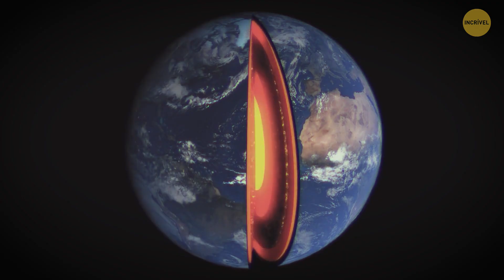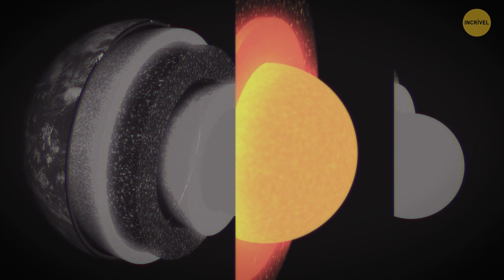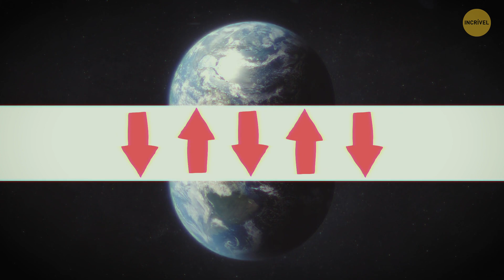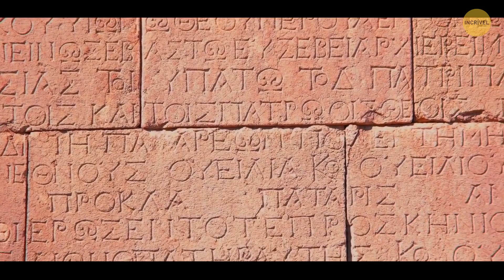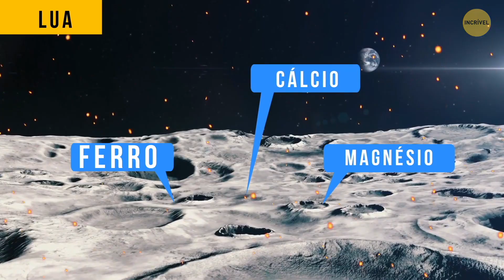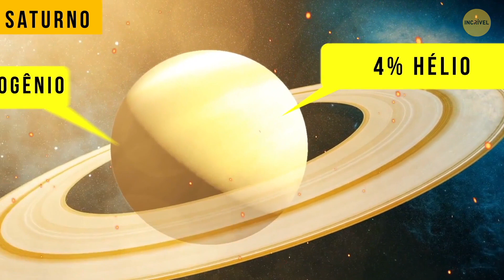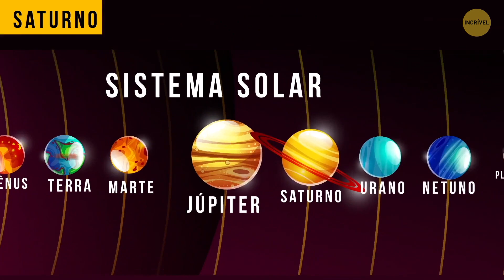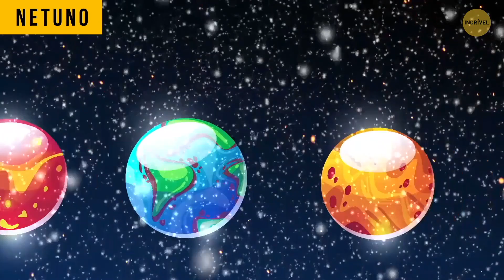Que tipo de apocalipse começaria se nosso planeta fosse cortado pela metade?